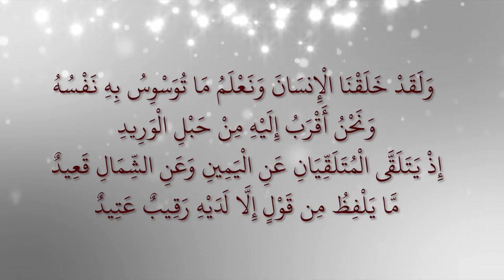Allah hamari rag e jaan se qareeb saath hai aur har jagah hai by Sajid Nadwi arsh aasman asman عرش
upar oopar opar rug

Dehatiyon ne kaha ke hum eemaan le aaye
Aap kah dijiye ke tum darhaqeeqat eemaan nahi laye balke yun kaho ke hum musalman hogaye
Aur eemaan abhi tak tumhare dilon mein dakhil nahi hua
Agar tum Allah aur uske Rasool ki itaat karo to wo tumhare aamaal mein se kuch bhi kami nahi karega
Bila shubah Allah taala bada bakhshne wala nihayat raham karne wala hai
Momin to darhaqeeqat wo log hain jo Allah aur uske Rasool par eemaan laaye phir shak mein nahi pade aur apne maal aur apni jaan ke zariye Allah ke raaste mein jihad kiya yahi log sachche hain
Aap kahiye ke kya tum Allah ko apne Deen ki taaleem dete ho halanke Allah un tamam cheezon ko jaanta hai jo aasmaanon aur zameenon mein hai aur Allah har cheez ko khoob jaanne wala hai
Ye log aap par ehsan jatlate hain ke ye musalman hogaye aap kah dijiye ke tum mujh par apne musalman hone ka ehsan na jatlao balke Allah taala tum par ehsan rakhta hai ke usne tumhein eeman ki hidayat di agar tum sachche ho bila shubah Allah taala aasmanon aur zameen ke ghayb ko jaanta hai aur Allah taala un tamaam baton ko khoob dekhne wala hai jo tum kar rahe ho

Momin hone ki shartein

Ita'at
Jaan aur maal se jihad

Muslim aur momin
              mein farq

Kisi hadees ya aayat
mein sirf eeman
lafz ka zikr ho
to us mein islam
bhi dakhil hai

Kaheen agar sirf
Islam lafz ka
zikr ho to us
mein eeman bhi
dakhil hai

Jab dono sath bayan
kiye jayein to eeman
ka matlab dil se
sach maanna aur islam
ka matlab zaban aur
badan se izhar karna

Tafseer Surah Qaaf 50:1to5 Shaykh Sajid Usaid Nadwi
Khutbah-e-Jumu'ah mein Surah Qaaf ki tilawat karna masnoon hai
Kyonke is Surat mein janm se lekar qiyamat tak ka bayan hai
Huroof-e-muqatta'aat ka maana Allah hi bahtar jaanta hai
Kuffar aur Bani Israeel ne isliye Rasoolon ka inkar kiya kyonke Rasool insaan the
Musalman Rasool ﷺ ko insaan ke darje se utha kar noor samajhne lage
Kuffar aur Bani Israeel ne insaan hone ki wajah se Rasoolon ka inkaar kiya
Aajke Musalman insaan hone ka inkaar karte hain Rasool hone ki wajah se
Ye dono nazariyat insaniyat ko zaleel karne wale nazariye hain
Kya Rasool ﷺ hum jaise insaan the?

Salafi speakers

Speaker.com/user/radio

Urdu speakers:

Murtada Bakhsh
syed
Ehsaan-e-Illahi Zaheer
adv
Abdul Razzaq Sajid
Murtaza Baksh
R.K. Noor
Shafiq-ur-Rehman
Jalaluddin Qasmi
Jarjis Siraji
Maqsood ul Hasan Faizi
Meraj Rabbani
Sanaullah Madani
Talib-ur-Rehman
Zafar-ul-Hasan Madani
faiz